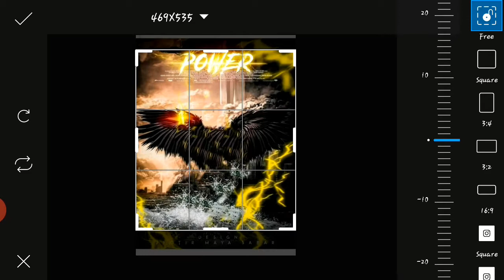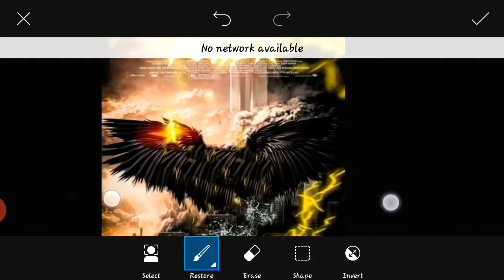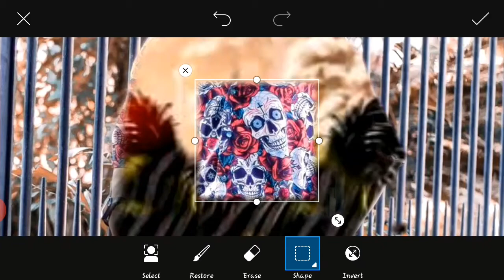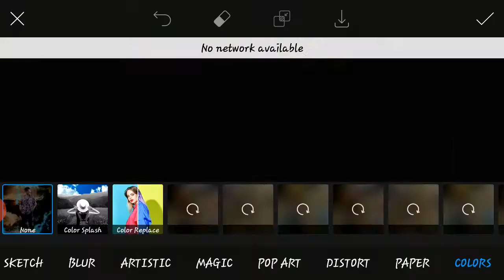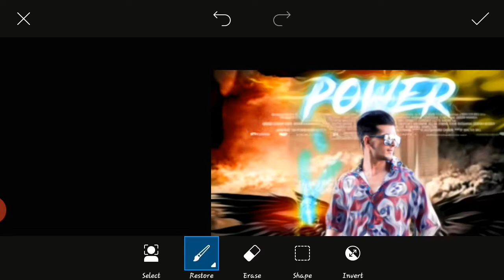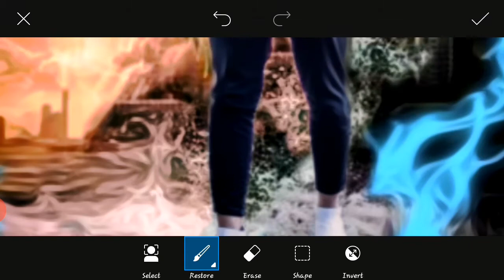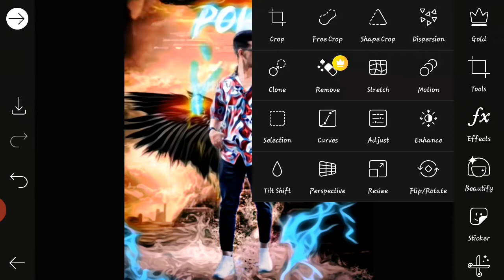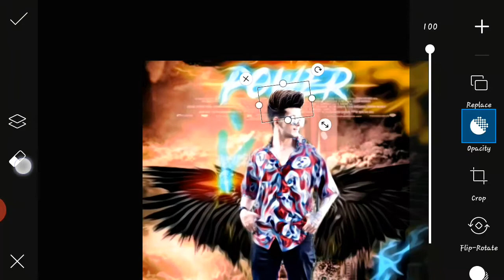Dark Photo Editing Tutorial || picsart dark editing